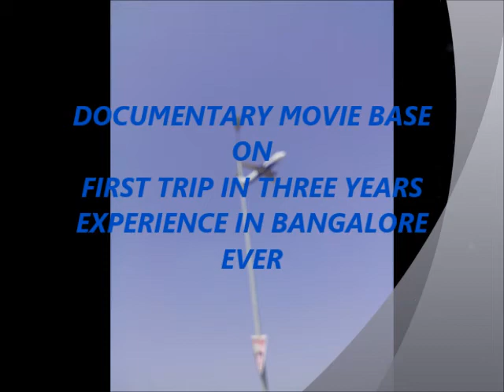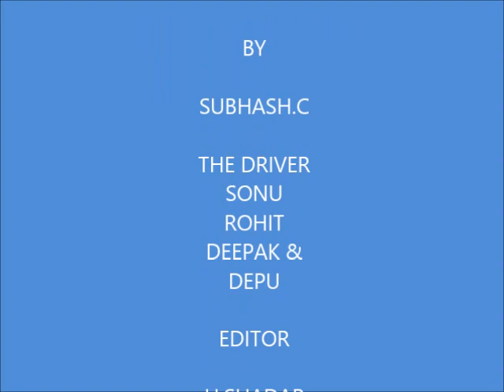Being explore: Clip for our First trip in 3 year in bangalore ever (Not nice video content)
Will improve our video in each coming update